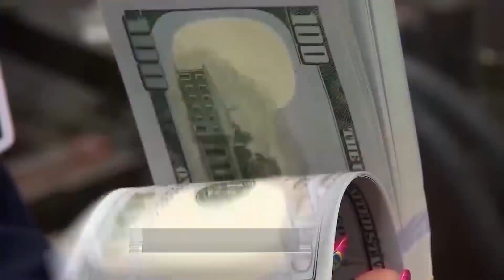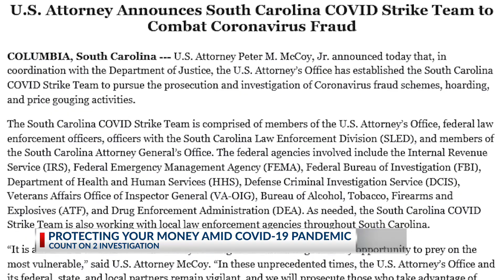Protecting your money amid the coronavirus pandemic